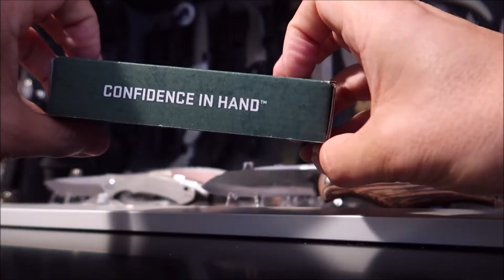CRKT BOMBASTIC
Hola amigos, hoy os enseño una navaja con varias cosas que me gustan, buen precio, clip para el pantalón bastante discreto, rodamientos ikbs , apertura fácil en ambos sentidos y un diseño novedoso. Espero os guste